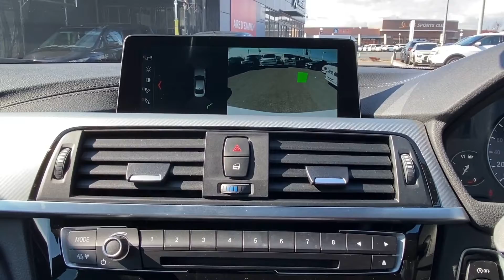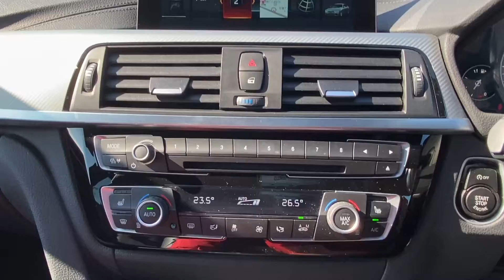2017 BMW 420i Ｍスポーツ